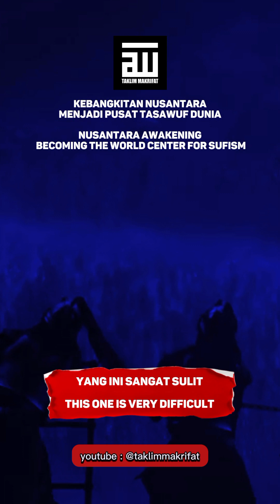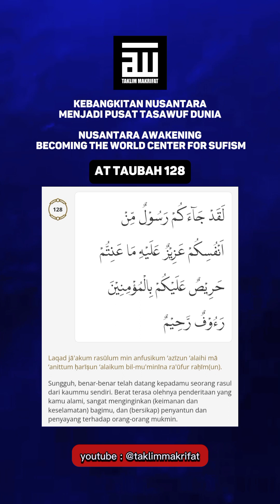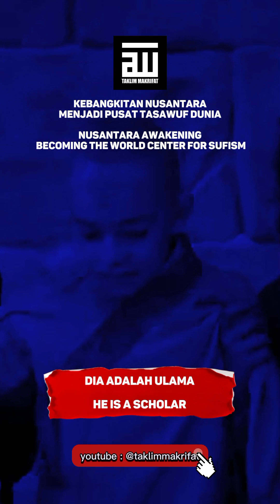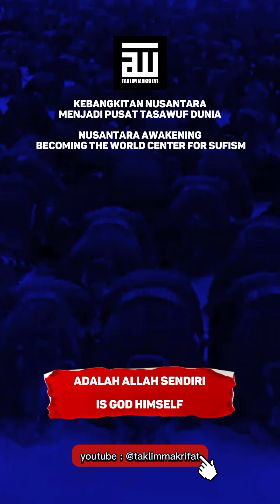Kebangkitan Nusantara, part 1